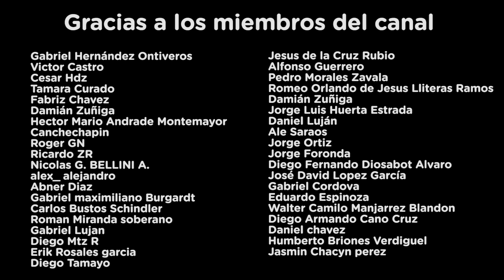Guitarrista mexicano reacciona al JIMI HENDRIX CHILENO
Reaccionamos a uno de los videos más virales de guitarra en Latinoamérica.

Camara y Producción: Cero Records @MawRoldan
Host y edición: Ivan Gonzalez @ivangonzalezgt